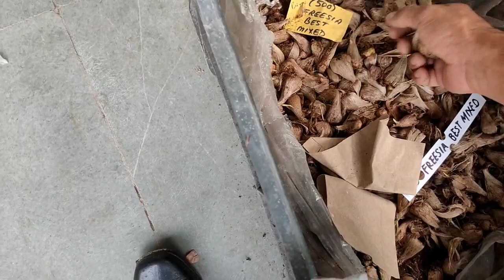Priya Nursary New Delhi. Flowers Bulb.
Priya Nursary New Delhi.